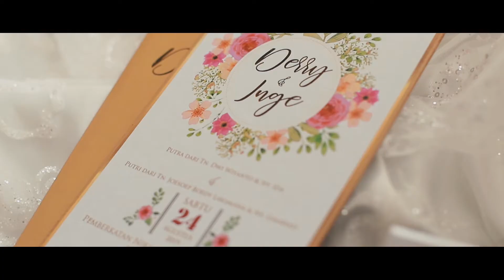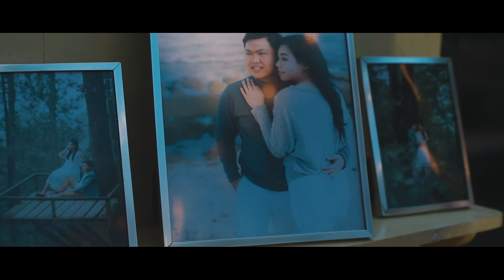JEMBER Wedding | Blitzon Photography | Derry & Inge Wedding Clip